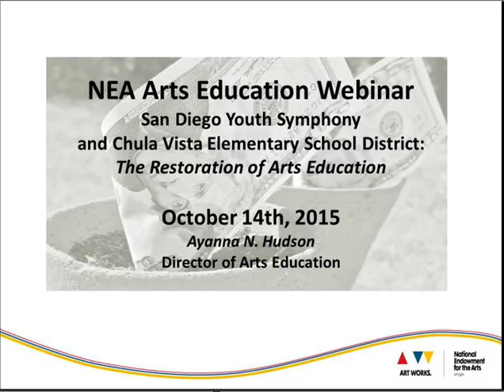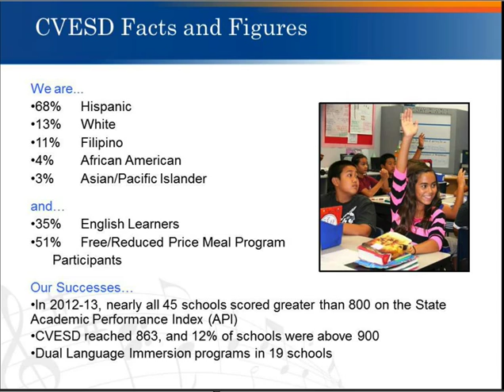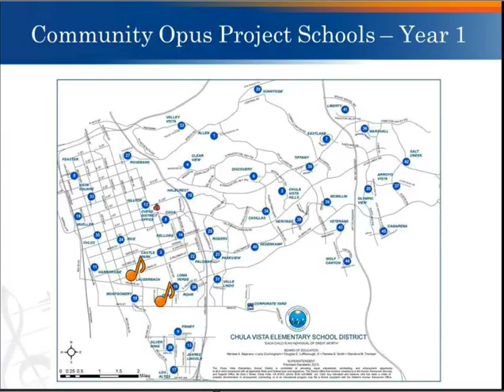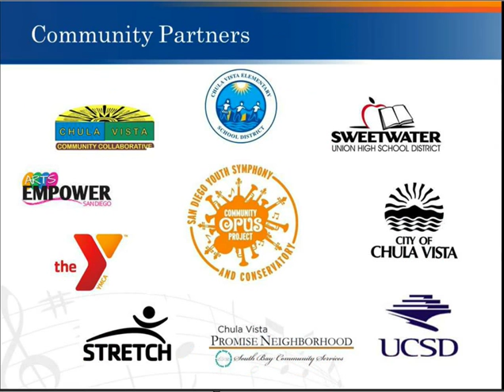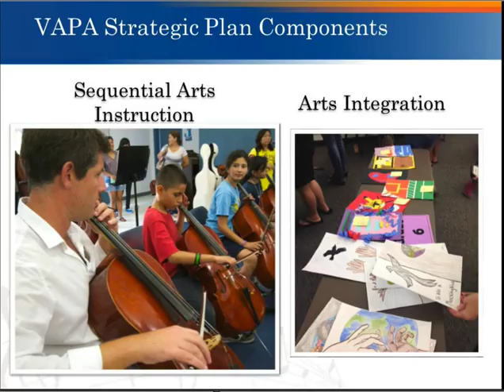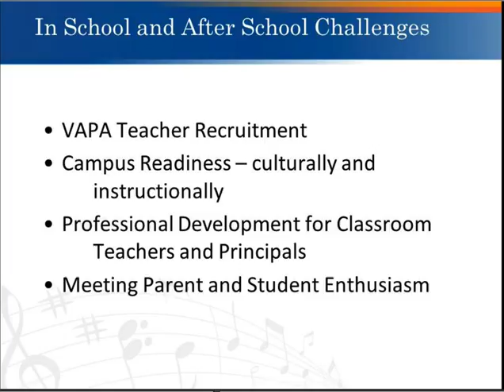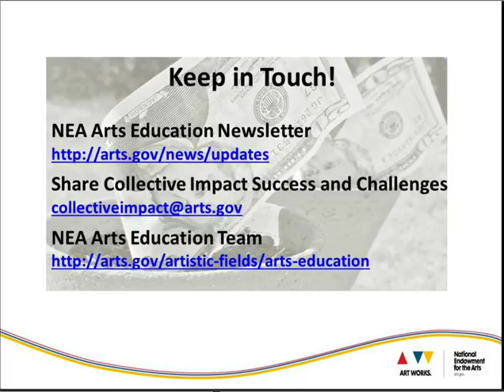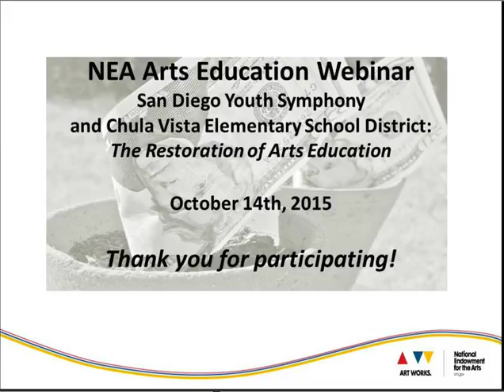NEA Arts Education Webinar: Chula Vista Elementary School District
In June 2015, Chula Vista Elementary School District (CVESD), California's largest K-6 district serving nearly 30,000 children, announced its decision to reinstate in-school visual and performing arts (VAPA) education at every school. With a $15 million commitment divided over three years, the district has designed a framework that uses sequential arts instruction for every student to free classroom teachers for collaboration and planning time. This decision was the culmination of a five year collaboration with San Diego Youth Symphony and Conservatory (SDYS) designed to rebuild access to music and arts education after a 15-year absence in the district. What started in 2010 as the Community Opus Project after-school music program for sixty-five 3rd graders has evolved into one of the largest and most rapid restorations of arts education in the nation with over 70 VAPA teachers hired since June. Using an El Sistema inspired approach, SDYS assisted the district with rebuilding its arts education infrastructure as well as managing cultural changes associated with returning arts education to campuses. This webinar provided concrete examples of how an innovative approach to reforming public education through the arts has successfully transformed the learning and teaching environment across an entire school district.